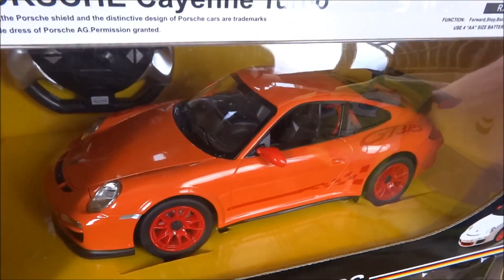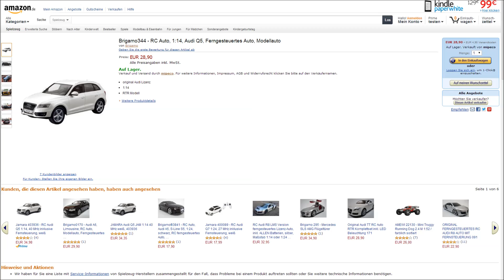"RC AUDI Q5 FERNGESTEUERT 1:14" -Vorstellung